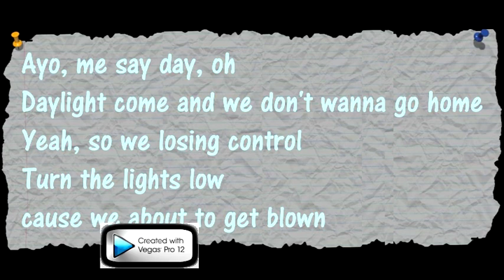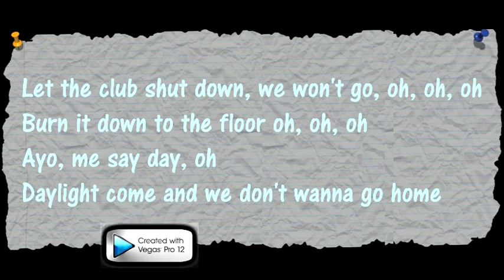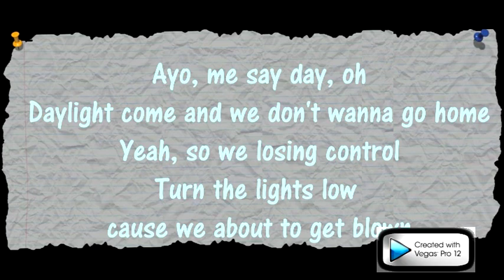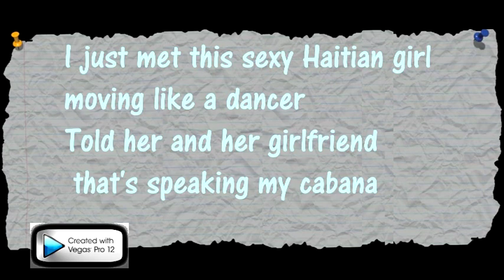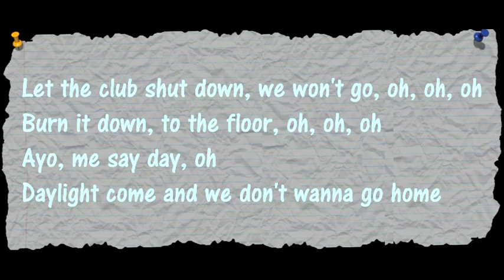Jason Derulo - Dont Wanna Go Home - Lyrics on Screen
Check that out, what they playin',
That's my song, that's my song.
Where my drinks? I've been waiting much too long, much too long
And this girl in my lap, passing out, she's a blonde
The last thing on my mind is goin' home...

[Pre-chorus]
From the window (From the window)
To the wall (To the wall)
This club is jumpin' (This club is jumpin')
Til tomorrow (Til tomorrow)
Is it daylight? (Is it daylight?)
Or is it night time? (Night time)
1 o'clock, 2 o'clock, 3 o'clock, 4
We gon' tear the club up

[Chorus]
Day-o, me say day-o,
Daylight come and we don't wanna go home.
Yeah so, we losin' control,
Turn the lights low 'cause we about to get blown.
Let the club shut down,
We won't go, oh, oh, oh!
Burn it down,
To the floor, oh, oh, oh!

[Verse 2]
We drink the whole bottle but it ain't over, over.
Everybody jumping on the sofa, sofa.
Standing on the chairs,
Standing on the bar,
No matter day or night, I'm shining,
Bitch, I'm a star.
[Pre-chorus]
1 o'clock, 2 o'clock, 3 o'clock, 4

[Chorus]
Yeah so, we losing control,
Burn it down,
To the flo, oh, oh, oh!

[Bridge]
I just met this sexy Haitian girl moving like a dancer,
Told her and her girlfriends, lets sleep in my cabana,
Ask me where the party's at, baby I'm the answer,
Have another drink with me, shorty where your manners?
Take another shot, another, shot, shot, shot, shot
I can make it hot, make it hot, we go rock until the...